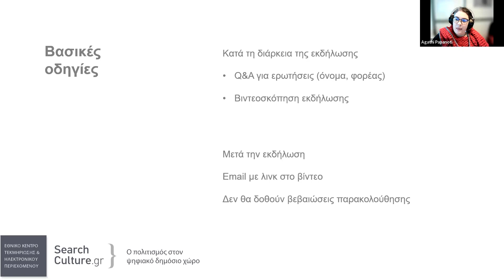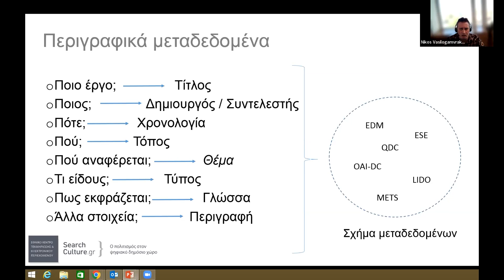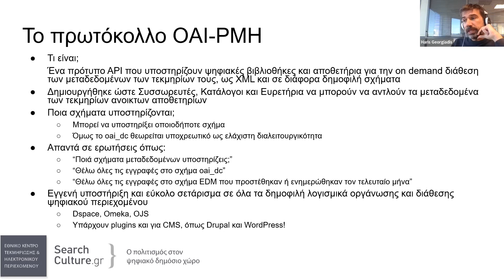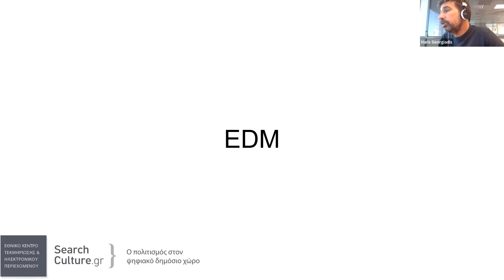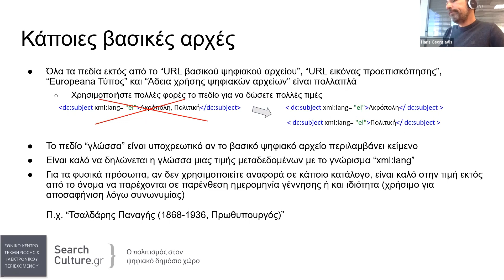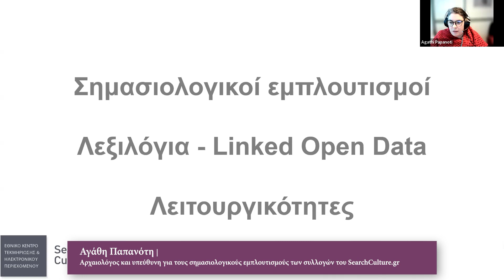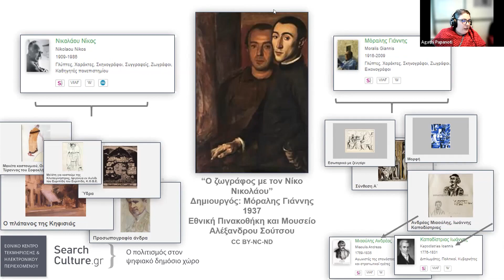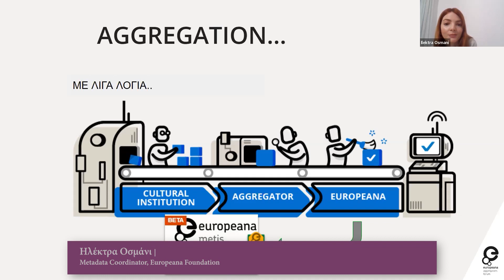Διαδικτυακό Διεθνές Forum “Ο Ελληνικός Πολιτισμός στον Ψηφιακό Δημόσιο Χώρο & τη Europeana”| 2η μέρα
Το EKTgr και ο Δευτεροβάθμιος Μη Κερδοσκοπικός Οργανισμός «Δίκτυο ΠΕΡΡΑΙΒΙΑ», σε συνδιοργάνωση με το Πανεπιστήμιο Δυτικής Αττικής, την έδρα UNESCO του Τεχνολογικού Πανεπιστήμιου Κύπρου και το Ευρωπαϊκό Ινστιτούτο Πολιτισμού, Περιβάλλοντος και Επιστημών, διοργάνωσαν το διήμερο διεθνές διαδικτυακό Forum «Ο Ελληνικός Πολιτισμός στον Ψηφιακό Δημόσιο Χώρο και την Europeana-Προκλήσεις –Προοπτικές», στις 1 και 2 Δεκεμβρίου 2022, υπό υπό την Αιγίδα του Υπουργείου Πολιτισμού και Αθλητισμού.

33:43 Δρ Χάρης Γεωργιάδης | Επιστημονικός Υπεύθυνος SearchCulture.gr
13:45 Νίκος Βασιλογαμβράκης | Επιστήμονας πληροφορίας
1:30:37 Αγάθη Παπανότη | Αρχαιολόγος και υπεύθυνη για τους σημασιολογικούς εμπλουτισμούς των συλλογών του SearchCulture.gr
1:47:00 Ηλέκτρα Οσμάνι | Metadata Coordinator, Europeana Foundation